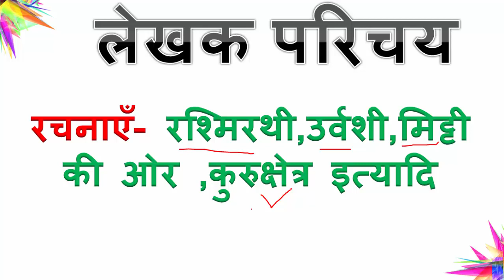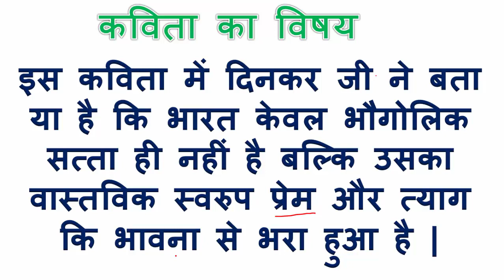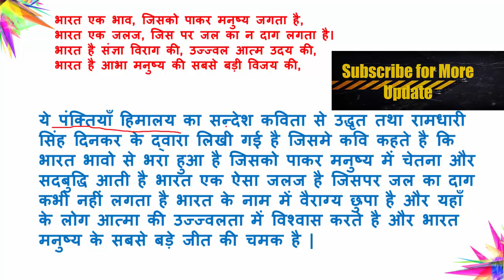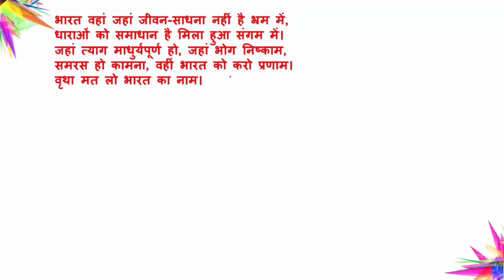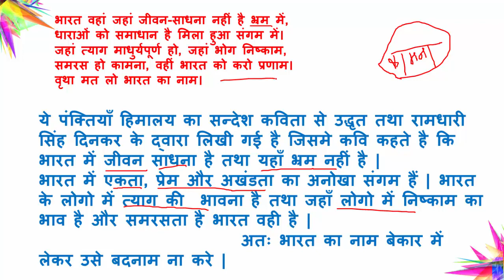HIMALAYA KA SANDESH explained in Hindi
In this video Himalaya ka sandesh has explained in detail for your exams.